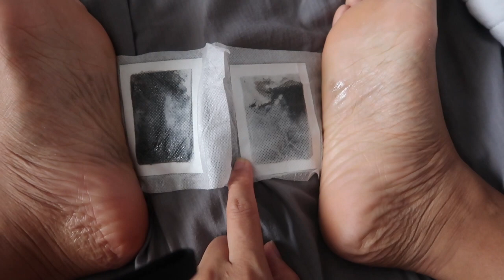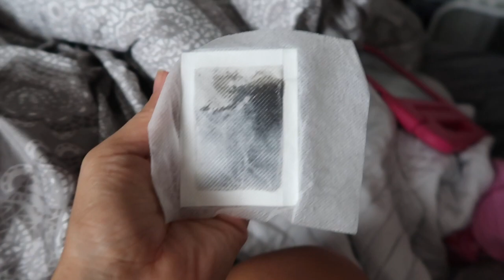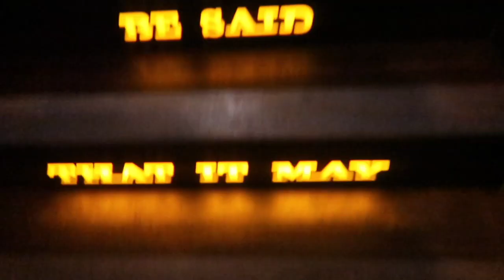LADIES NIGHT! | 2018 VLOGMAS DAY 21